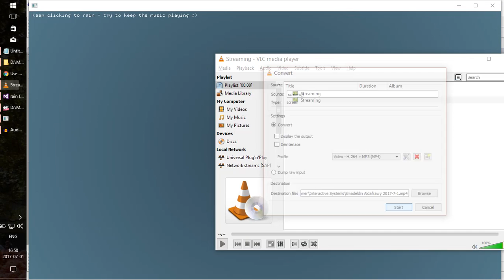Interactive Systems project 2017-7-1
A project to make an interactive application at Rhein-Waal university.